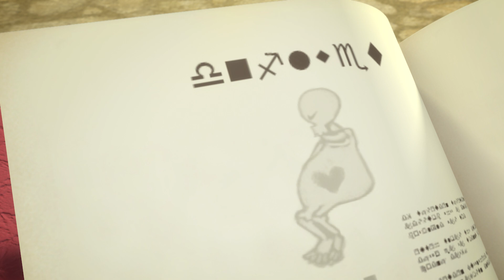[좀비덤] 술래잡기 | 애니메이션 | 좀비덤 시즌2 | Animation | Zombiedumb | zombie | Halloween | 좀비 | 핼러윈 | 개그 | 코믹